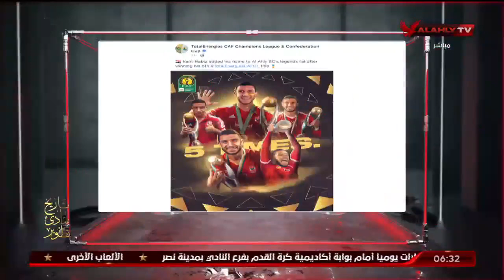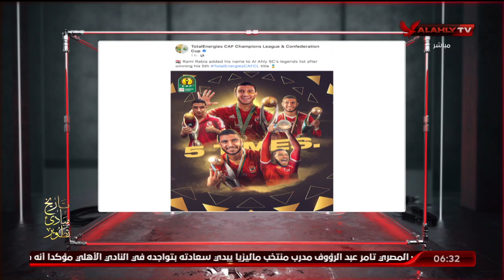حلقة السادسة كاملة | 19-6-20233